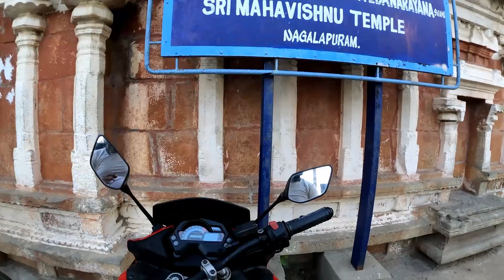Vedanarayana Swamy Temple , Nagalapuram ,Andhra pradesh , Temples Near Tirupathi , Episode 1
This video shows Nagalapuram Vedanarayana Swamy Temple , hope you like the video